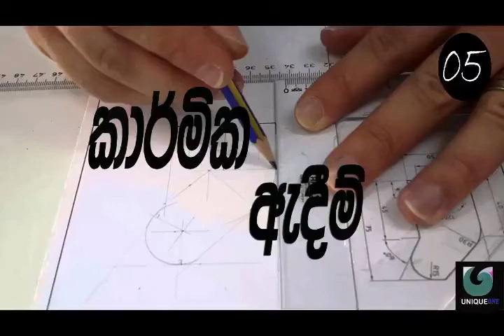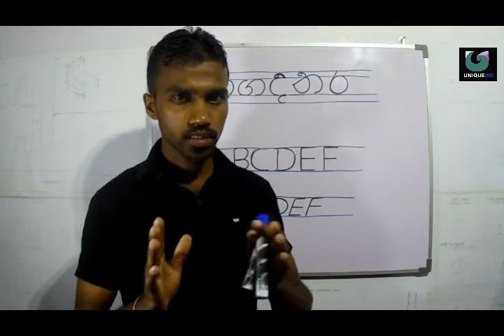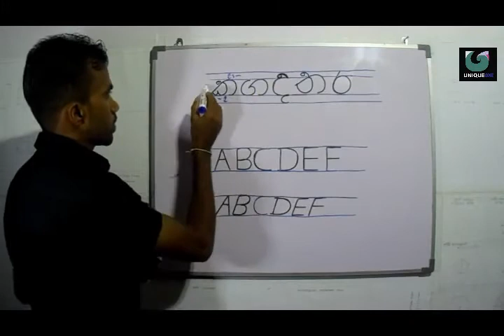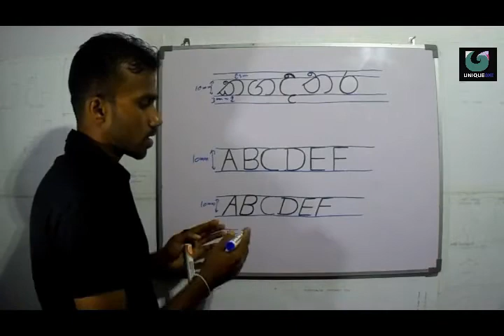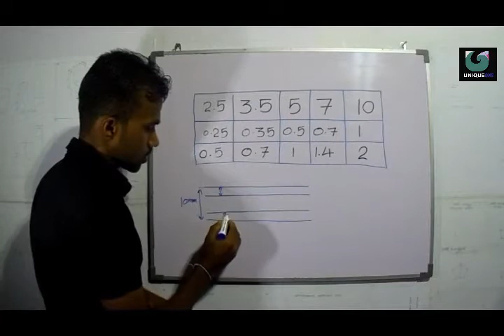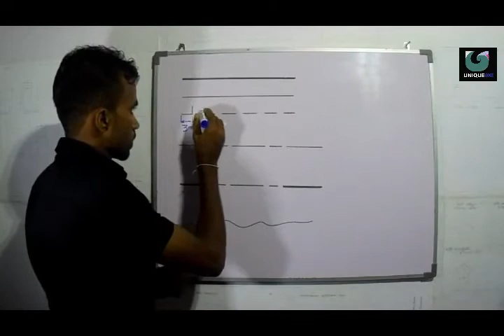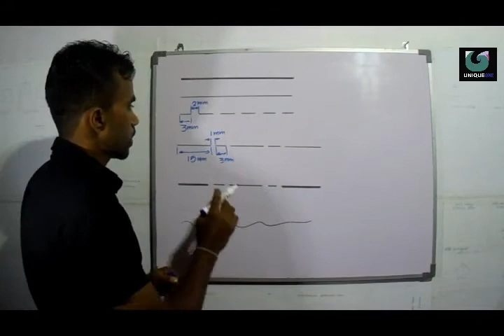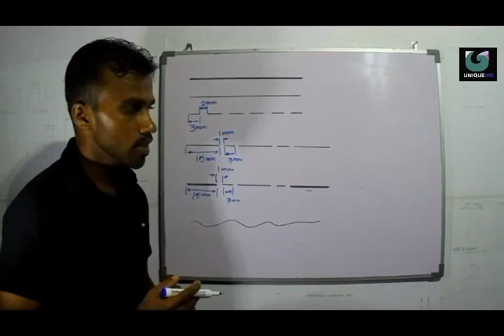technical drawing 05-2 ( කාර්මික ඇදීම් 05-2 )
lines & lettering /සම්මත රේකා සහ සම්මත අක්ෂර